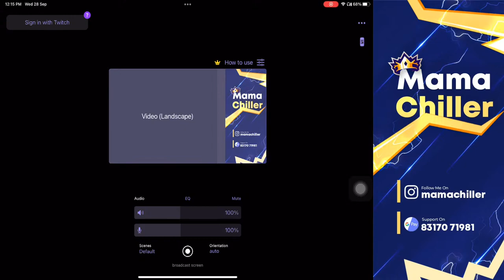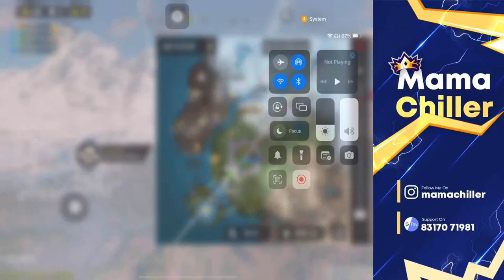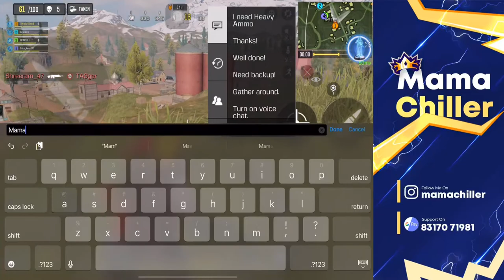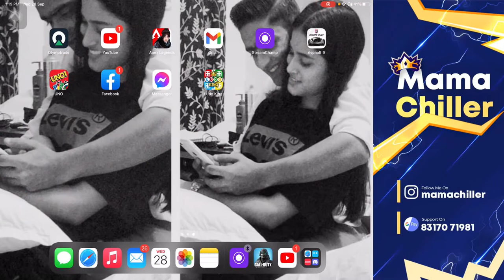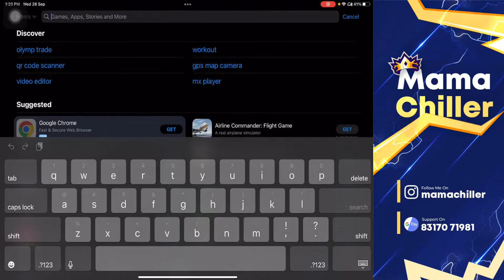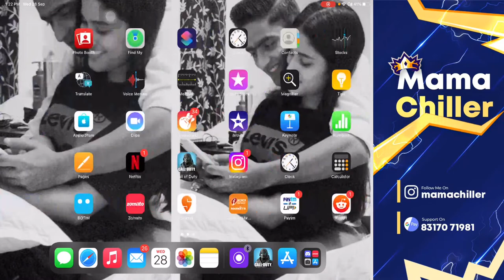BATTLE PASS AND CP GIVEAWAY. CODM GRIND | 1000 sub goals.| MAMACHILLER OP BOLTE.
Some action time for now let’s go bolte.!😎